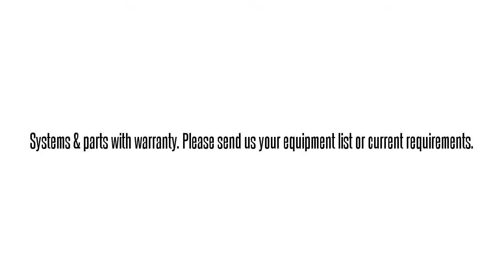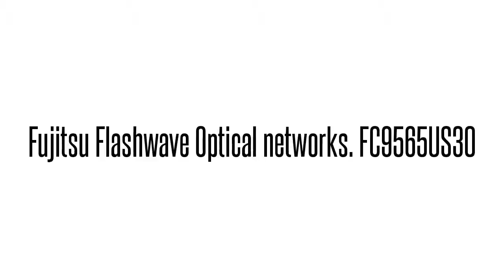Fujitsu Flashwave 9501-68 15 BUY/SELL used